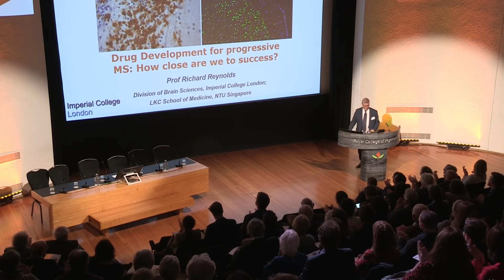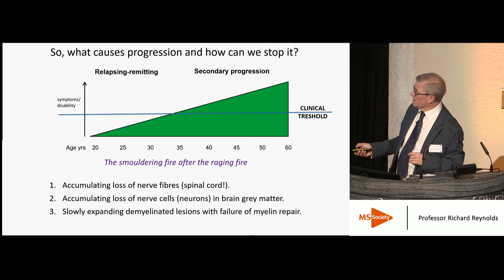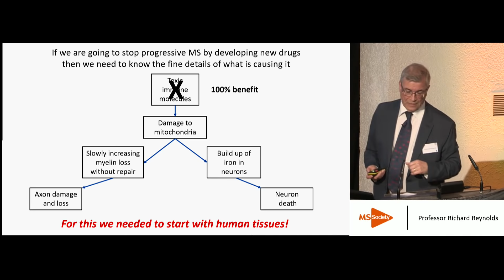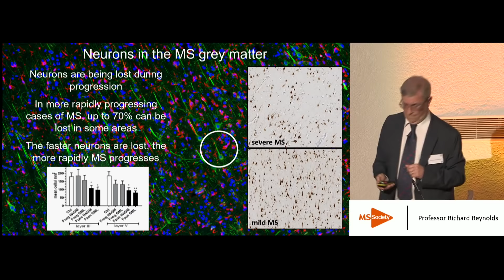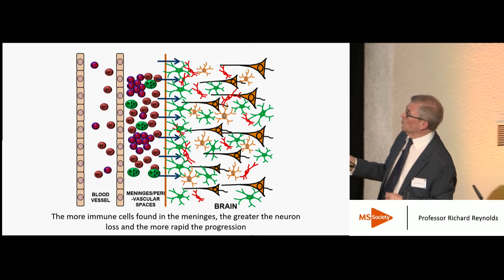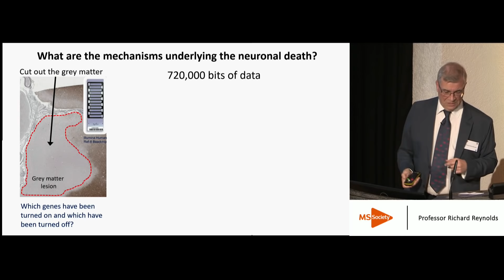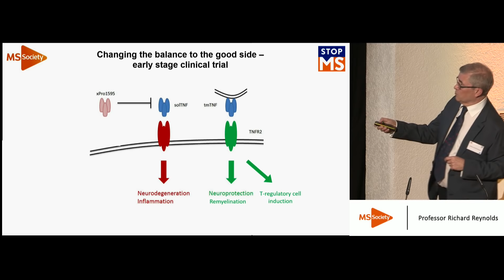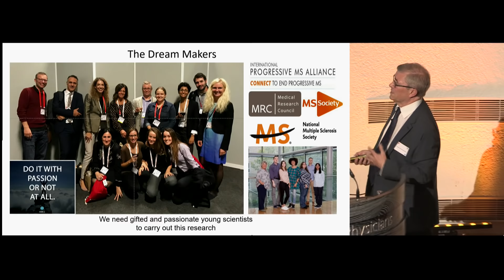Drug Development for Progressive MS: How close are we to success? - Live talk - Annual lecture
Join us at 7.15pm on Wednesday 1 May to hear from Professor Richard Reynolds and our scientific ambassadors, at our Stop MS Appeal annual lecture. Join in the discussion! and use the event code lecture2019. You can submit questions throughout the lecture.